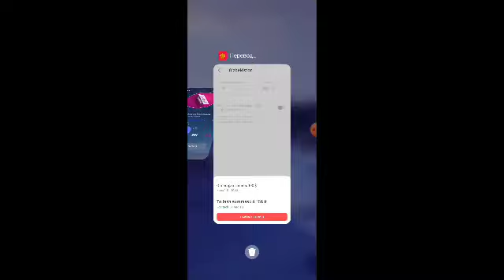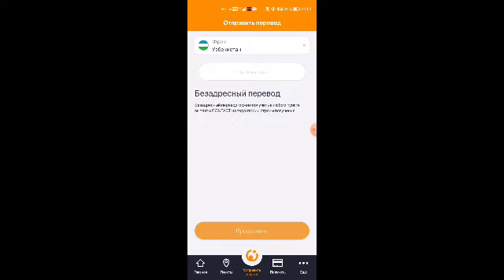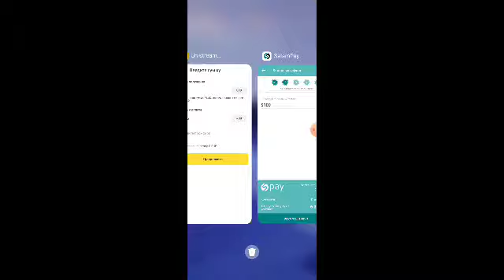Хозиргина Россиядан доллар ва рубл жўнатиш еурси/Rossiyadan dollar va rubl kursi bugun